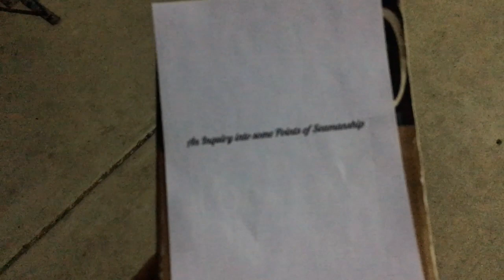Heart of Darkness VLOG Moreno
This is my VLOG from the perspective of Marlow, the narrator and main character in The Heart of Darkness.
This is the link to the Law and Order sound that I used for the boat scenes